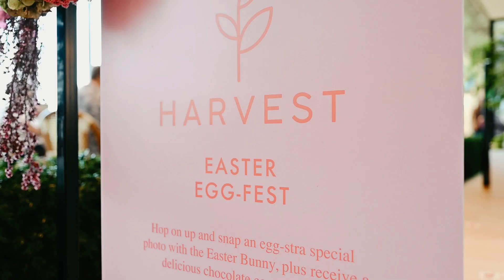Easter Egg Fest at Lakeside Joondalup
The Easter Bunny burrowed in at Lakeside Joondalup in April for a hoppy meet and greet!
Kids got to snap a photo with the Easter Bunny in the Harvest Greenhouse and snack on some chocolate treats.
Our Cotton Tails cart was on full display, handing out Easter-inspired flavours of cotton candy for all to enjoy over the long weekend!